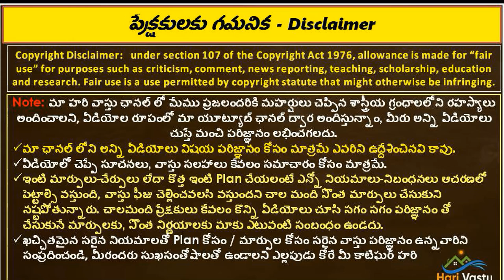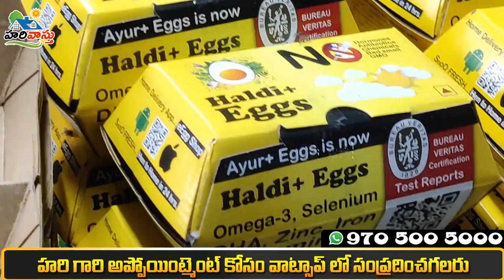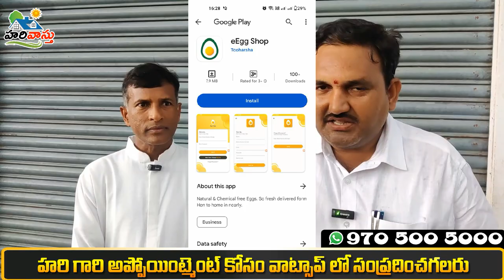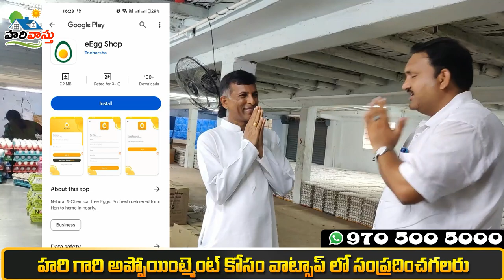మీ పిల్లలకు తినిపించే గుడ్డు అమృతమా లేక విషమా | Egg | NECC | DONT BUY Danger Egg | egg test